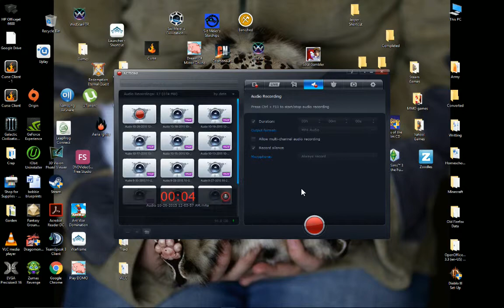RimWorld Episode 12